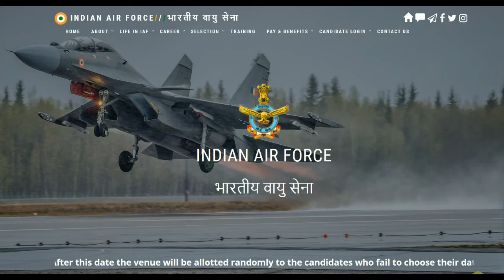INDIAN AIRFORCE AFCAT 2 2019 RECRUITMENT||WHAT NEXT AFTER AFCAT RESULT||JOB UPDATES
and for how to apply those notifications too In this video I discuss about WHAT NEXT AFTER AFCAT RESULT  for  further details go through the video For further job notifications SUBSCRIBE to my channel VIP FAST UPDATES and like the video and share with your friends.

DRDO CEPTAM-09/A&A ONLINE APPLICATION LINK:-WILL BE START ON 21st SEPTEMBER

COAL IINDIA SOUTH CENTRAL COAL FIELDS 88,585 VACANCIES REAL OR FAKE COAL INDIA OFFICIAL NOTICE